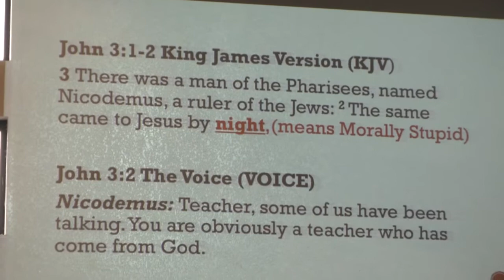"Handcuffed" Pastor Shaunte Cephus 2-26-17